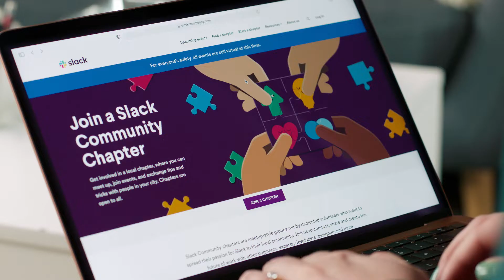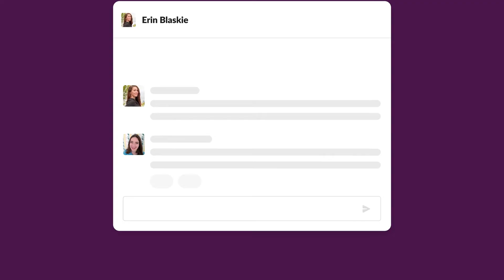The future works in Slack | Slack Community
Learn more about how Slack Community helps Slack customers thrive, inspire, give and connect. Let’s create the future of work together.